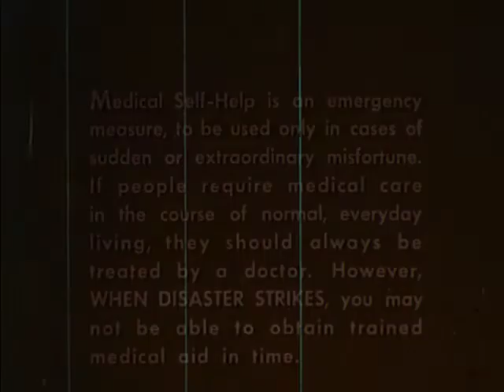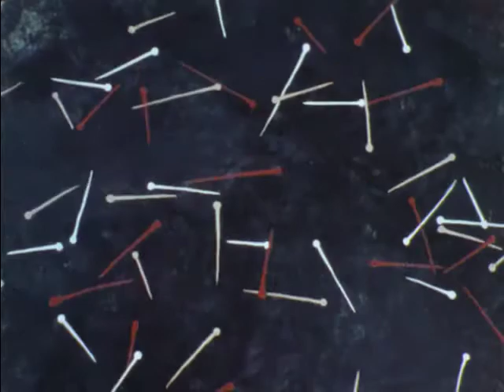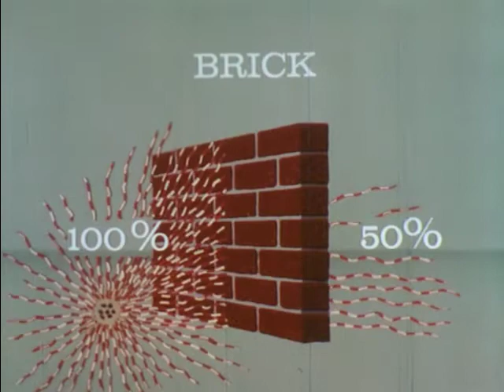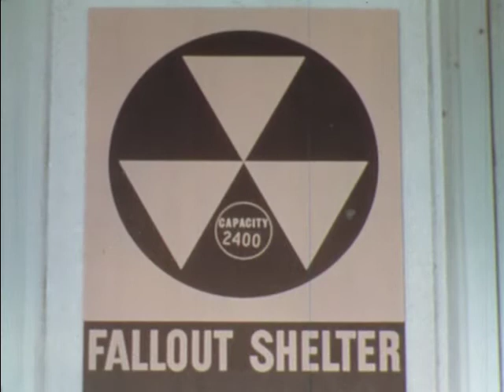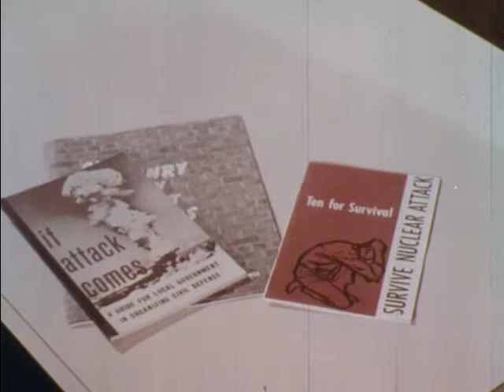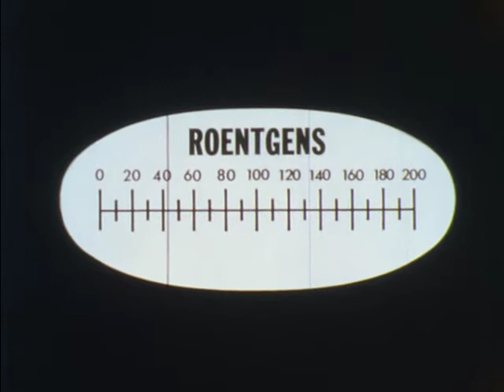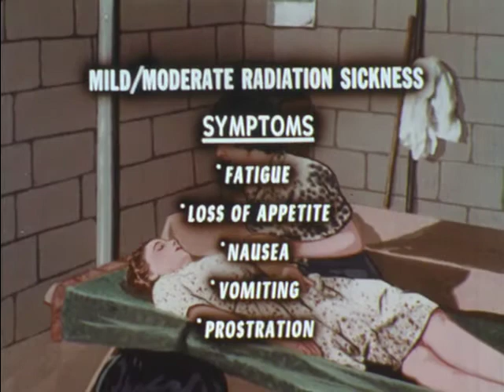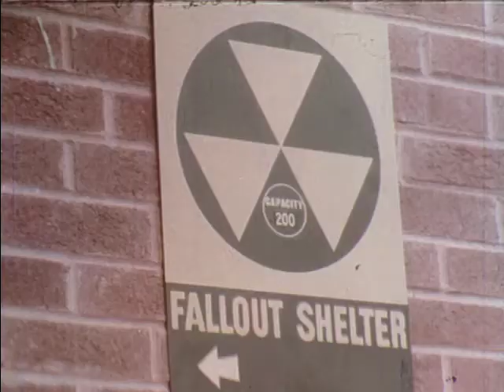Radioactive Fallout And Shelter (1965)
Teaches the individual how to take care of his medical and health needs in time of disaster when medical assistance might not be readily available. Deals with radioactive fallout and shelter.